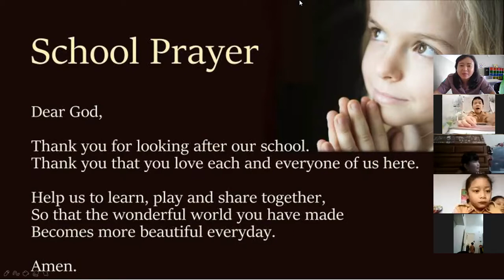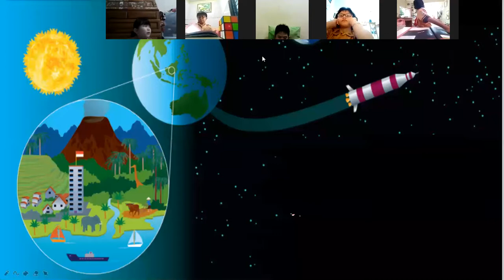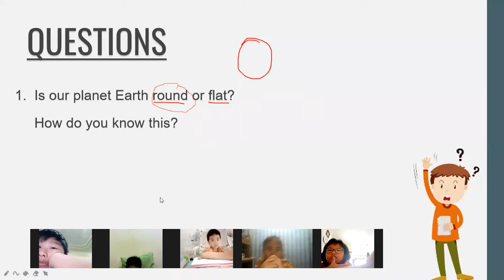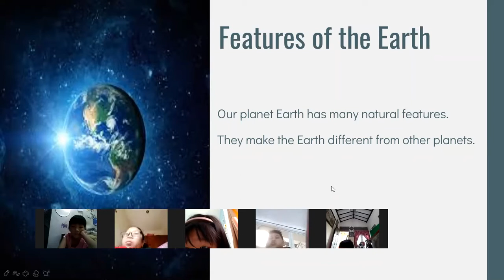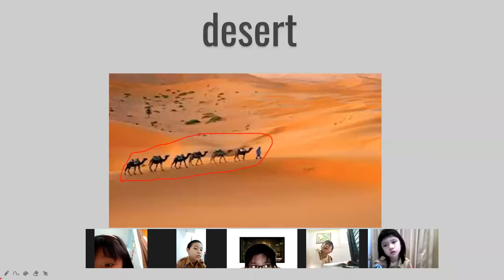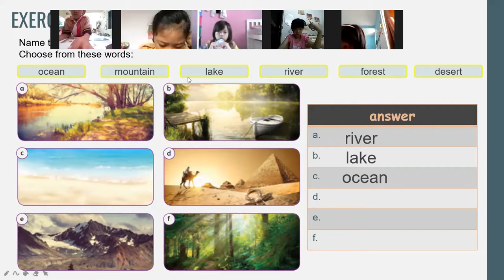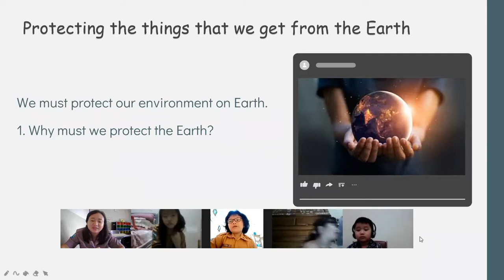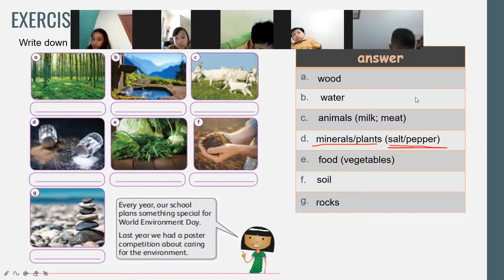ZOOM MEETING - The Earth II 2nd Grade